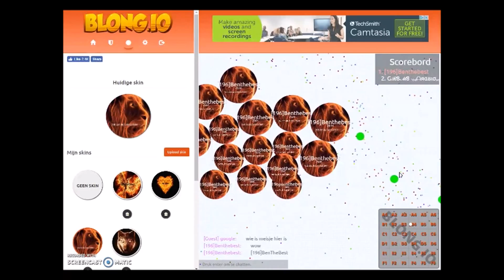wat een score 43.887 gaaf spel blong io met [196]BenTheBest